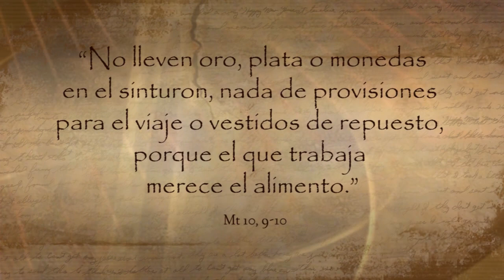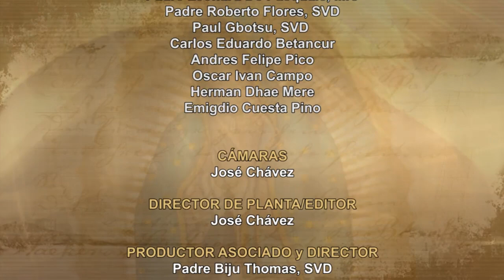Dios te Habla con María Nieves Petrusek; Tema el hoy: Confiaza y Participación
Cuando entren en una ciudad o en un pueblo, pregunten por alguien respetable y hospédense en su casa hasta que se vayan. Al entrar, saluden así: 'Que haya paz en esta casa'. Y si aquella casa es digna, la paz de ustedes reinará en ella; si no es digna, el saludo de paz de ustedes no les aprovechará. Y si no los reciben o no escuchan sus palabras, al salir de aquella casa o de aquella ciudad, sacúdanse el polvo de los pies. Yo les aseguro que el día del juicio, Sodoma y Gomorra serán tratadas con menos rigor que esa ciudad".